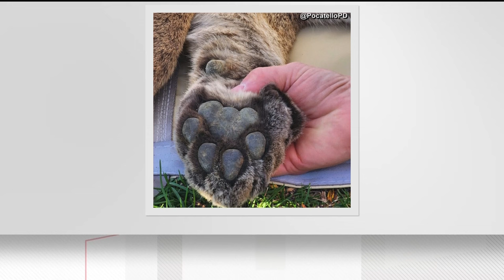Mountain lion captured from tree in Idaho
Police had to tranquilize the big cat to get it out of the tree.